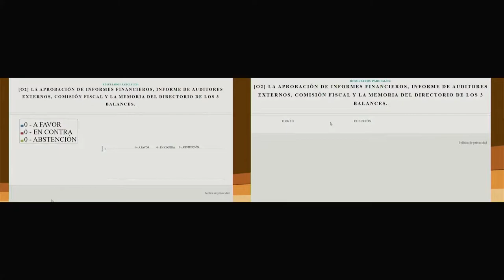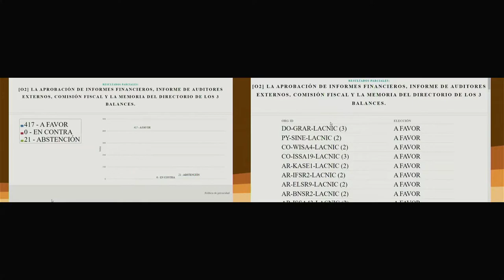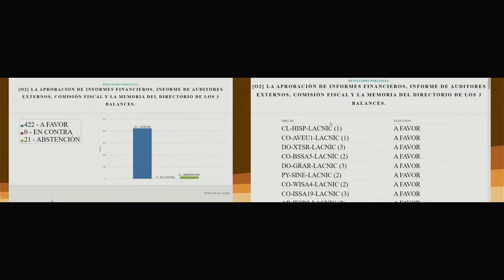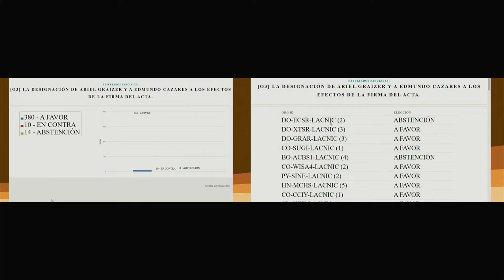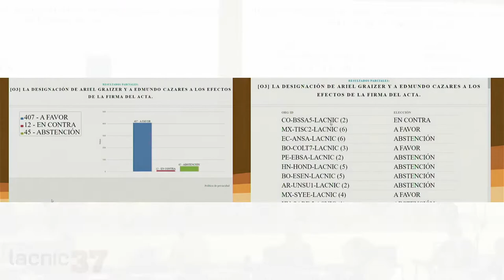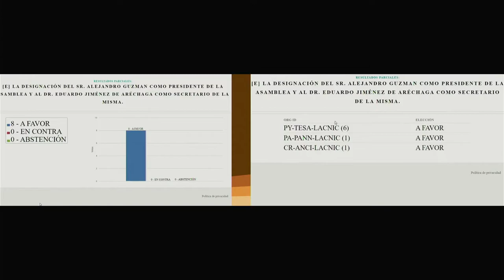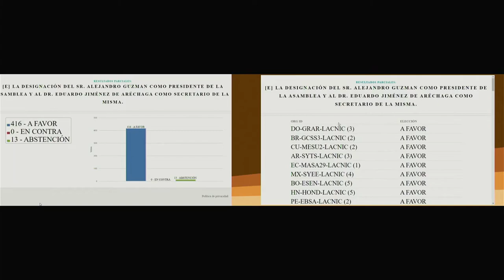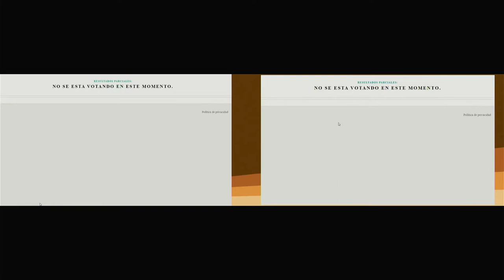LACNIC Extraordinary Member Assembly